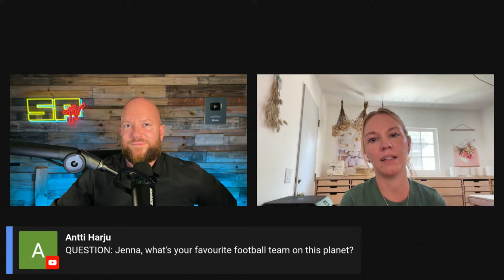LIVE Q&A w/ Jenna Miscavige